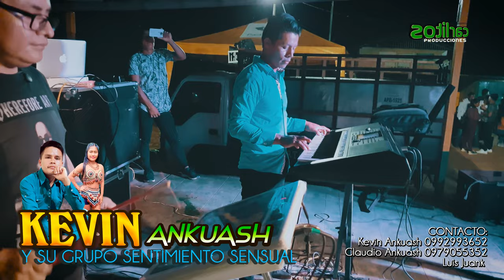KEVIN ANKUASH Presenta en la Comunidad Ankuash 2021 parte 2